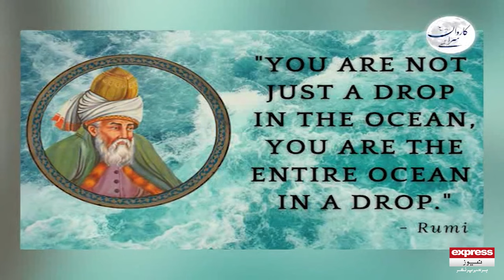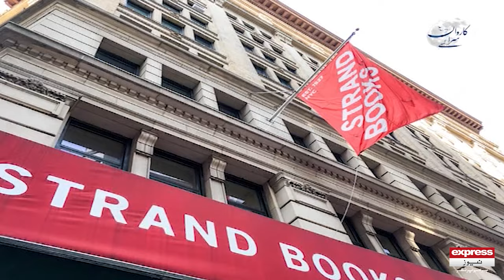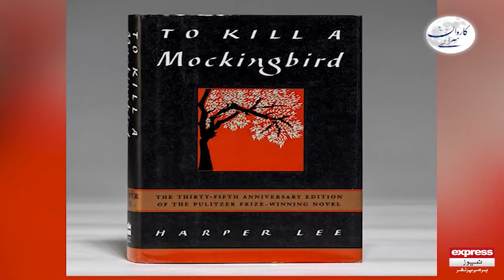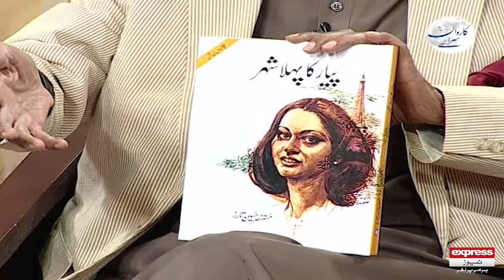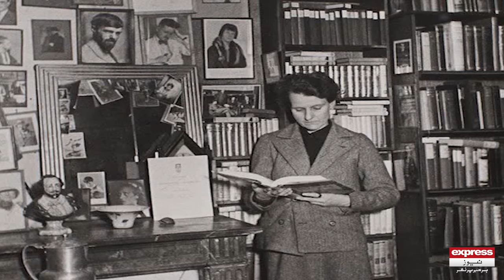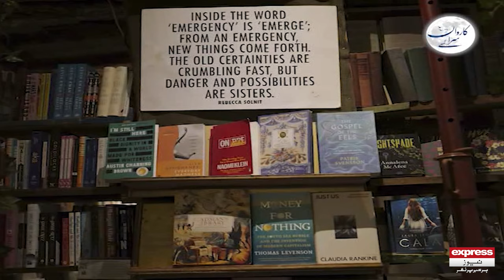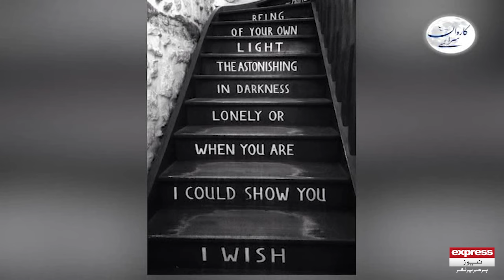Karwan Sarai | Mustansar Hussain Tarar | 14 January 2024 | Express News